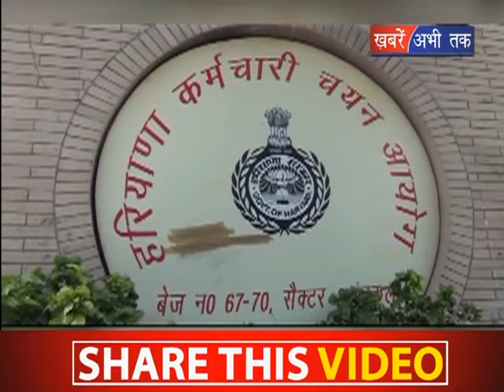बड़ी बात || Khabrain Abhi Tak Live